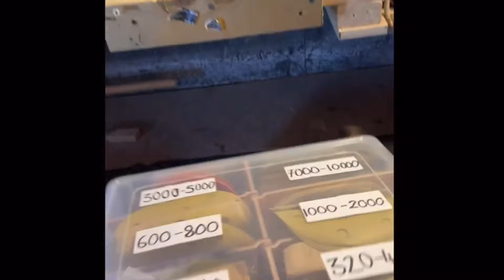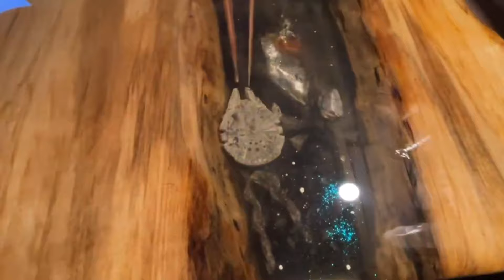How to make a live edge resin Star Wars table with pro tips & tricks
Resin tutorial on how to manipulate colours in resin & add items to resin for crystal clear results

10,5kg DIPOXY-2K-700 Epoxy Resin and Hardener 2K EP Laminating Clear Cast UV res. DIPOXY-2K-700 Wooden Table Base Aquarium Terra Construction

Star Wars Mission Fleet Stellar Class Luke Skywalker & Grogu X-Wing Jedi Search & Rescue 2.5-Inch-Scale Figure and Vehicle, Ages 4 and Up, Boys

Plasti-kote 3101 400ml Super Spray Paint - Matt Black (Packaging may vary)

LEOBRO Fine Glitter, Extra Fine Glitter Powder, Craft Glitter for Christmas Epoxy Resin, Body Nail Glitter, DIY Glitter Tumbler Painting Cards, Wedding Christmas Decoration Glitter, 32 Colors